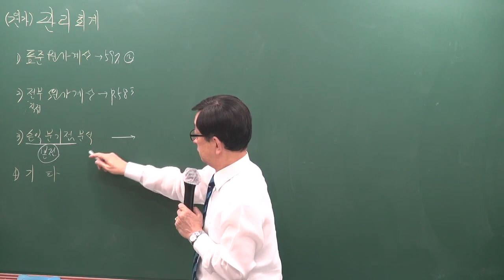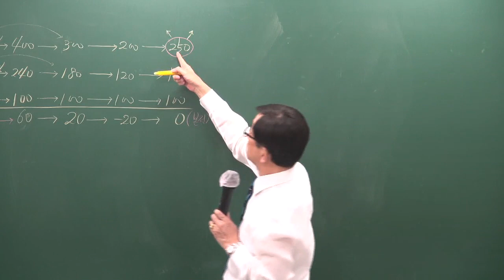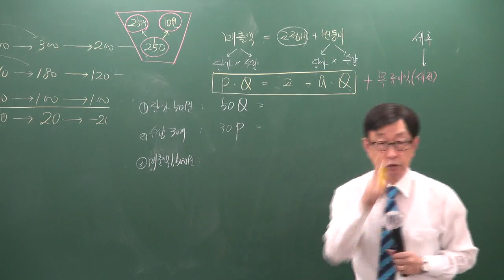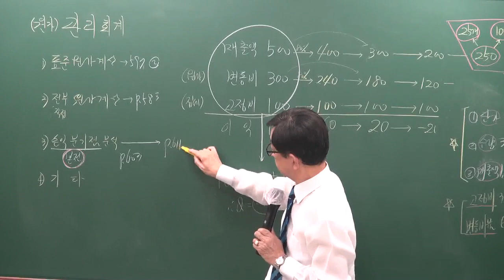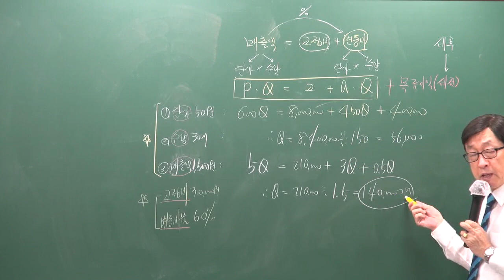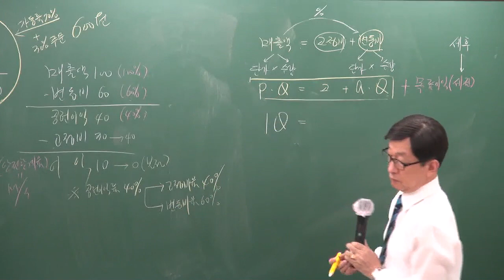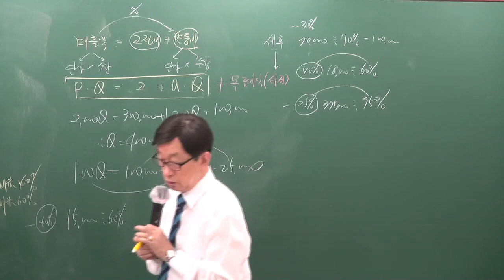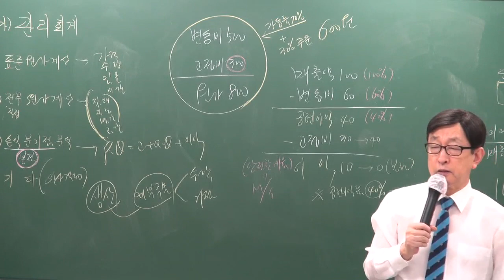[주전무] 2020년 주택관리사 회계원리 기본과정 12-28